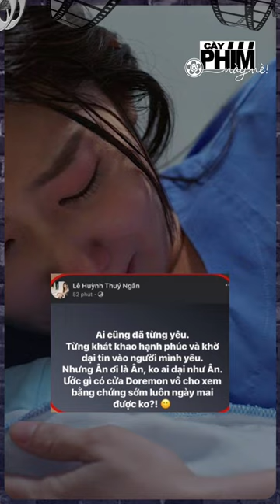Phim “Bảy năm chưa cưới sẽ chia tay”: Kịch bản cũ kỹ, dàn cast đơ, điểm sáng duy nhất là Thuý Ngân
7 NĂM CHƯA CƯỚI SẼ CHIA TAY: KỊCH BẢN CŨ KỸ, DÀN CAST NHẠT NHOÀ, ĐIỂM SÁNG DUY NHẤT LÀ THUÝ NGÂN